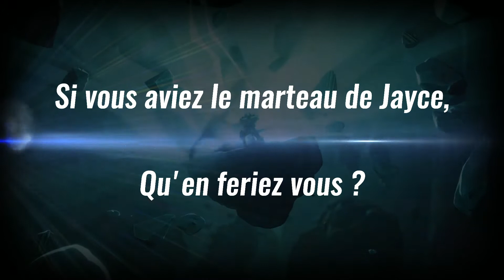10 JAYCE RESISTANT + CHROMAS A GAGNER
Des skins à gagner !